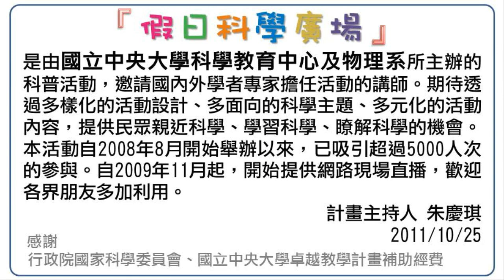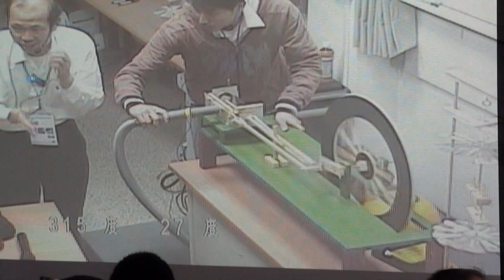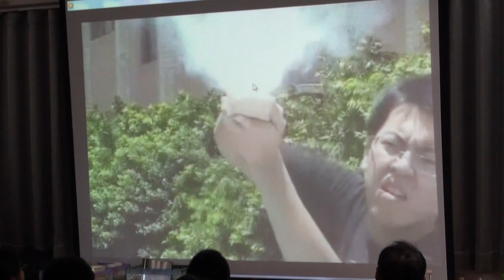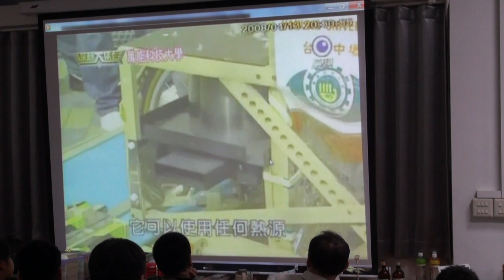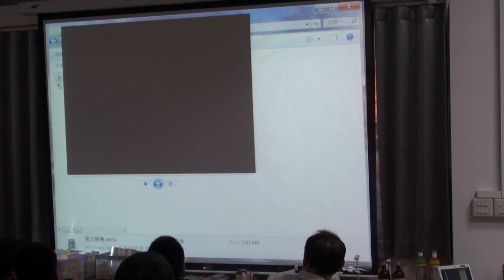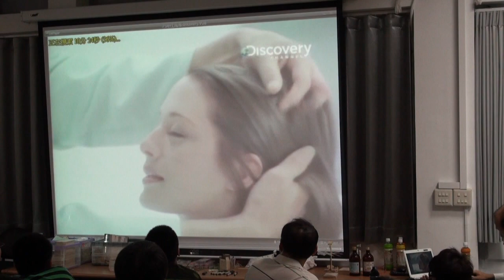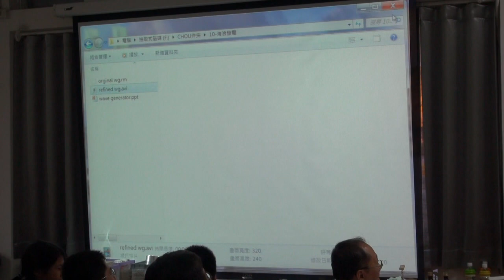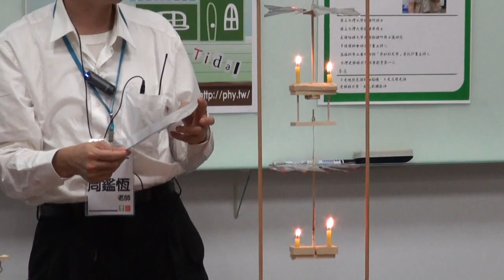[假日科學廣場] 綠色能源科技中的物理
100秋季 假日科學廣場

主講：周鑑恆
活動時間：2011/11/19（六）